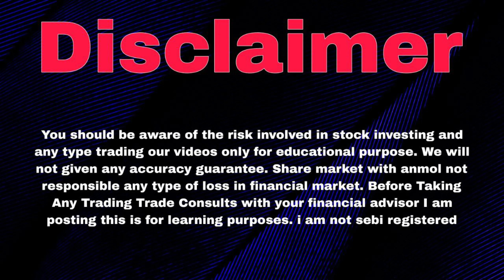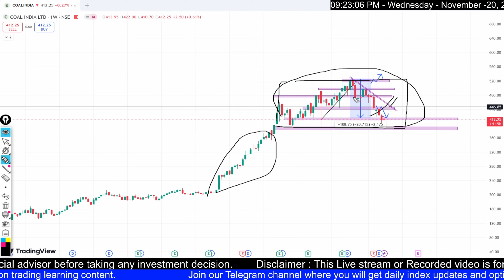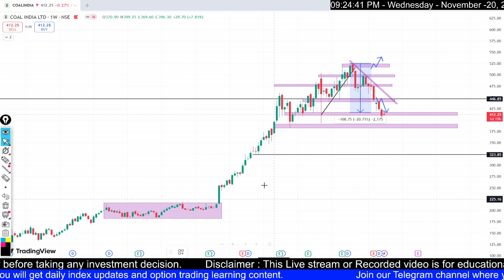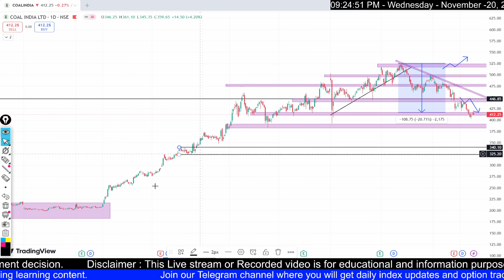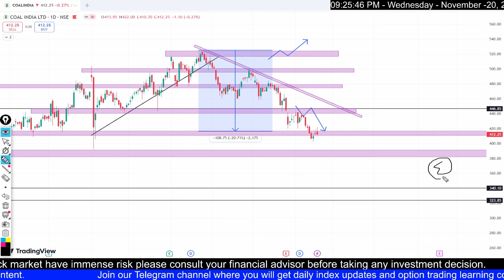Coal India Share Latest News | Coal India Share Analysis | Highest Dividend Paying Stocks | Shares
coal india share latest news today coal india share target
coal india share latest news results today
coal india stock analysis today
coal india stock latest news coal india stock news
coal india latest news in tamil